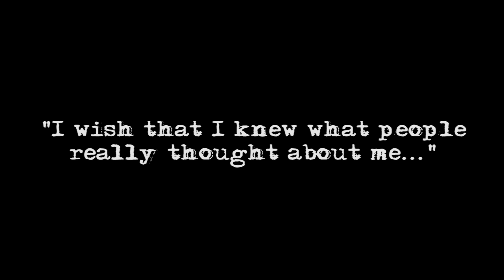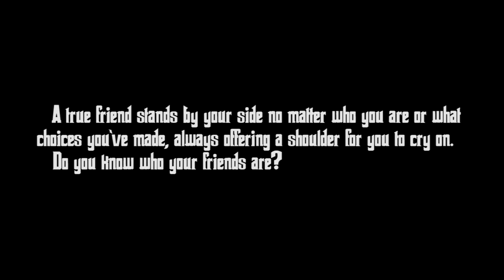Psychic: Director's Cut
Winner of the 2012 Union Mine High School Film Festival's "Best Editing" award, this is the extended version of Psychic from what was shown at the festival.

This film is about Brooke (Olivia Manning), a girl with a troubled past who wishes that she knew what people really thought about her, gains the ability to read minds. What she finds changes her views on friendship entirely.

Starring:
Olivia Manning - Brooke
Matt Dwyer - Clique Member 1
Samantha Owens - Clique Member 2
Cyle Sullivan - Clique Member 3
William Gardner - Chester
Brandon "Master Blarg" Smart - Leon
Randall - Himself